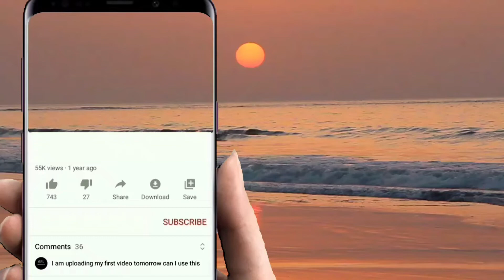LINGGISAN /HERMAL GROUP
majlis kahwin area menggatal kg pulutan music by HERMAL GROUP igal igal bajau suluk traditional and Love song ta'usug mix comedy